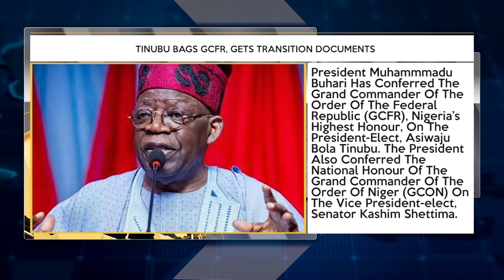Tinubu Bags GCFR, Gets Transition Documents